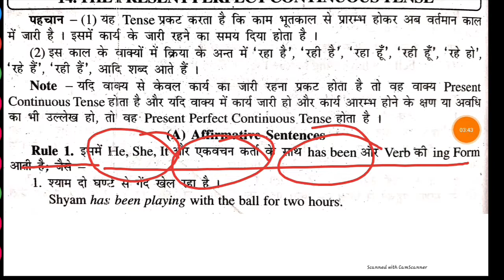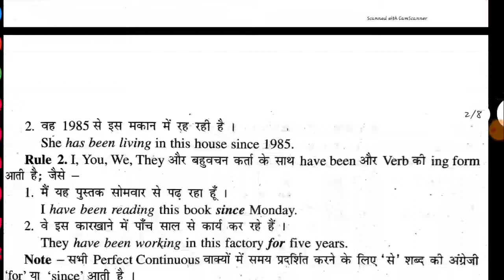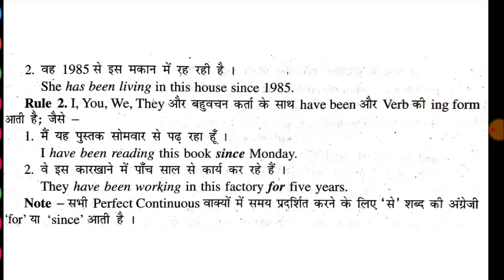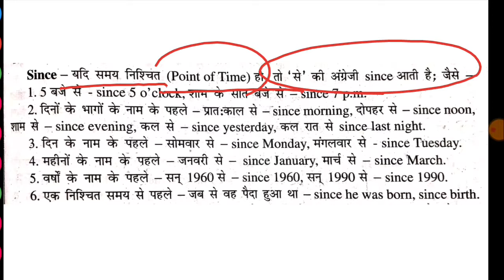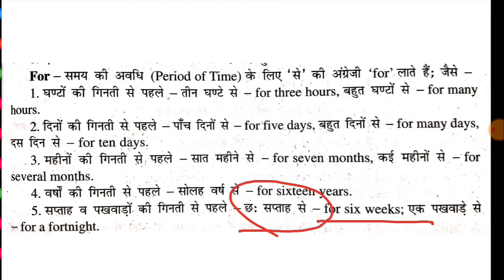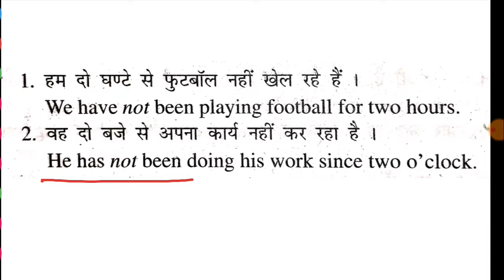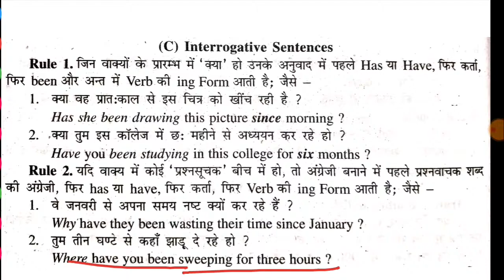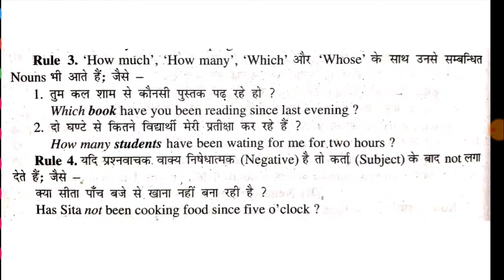Present perfect continuous tense